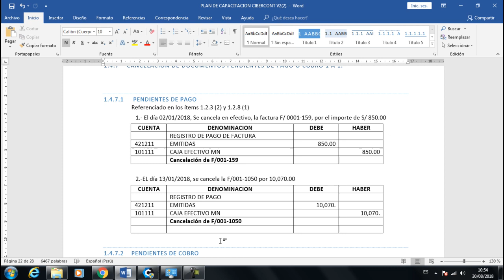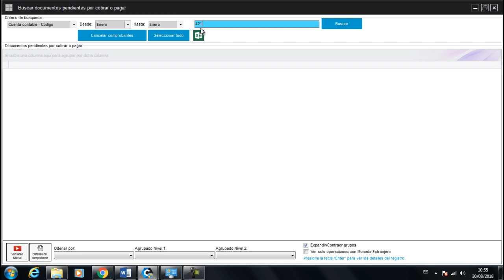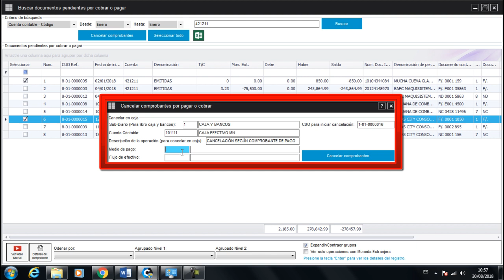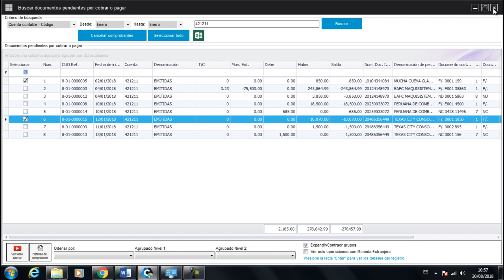CANCELACIÓN DE DOCUMENTOS PENDIENTES DE PAGO 1 A 1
1.- El día 02/01/2018, Se cancela en efectivo, la factura F/ 0001-159, por el importe de S/ 850.00
2.-EL día 13/01/2018, se cancela la F/001-1050 por 10,070.00